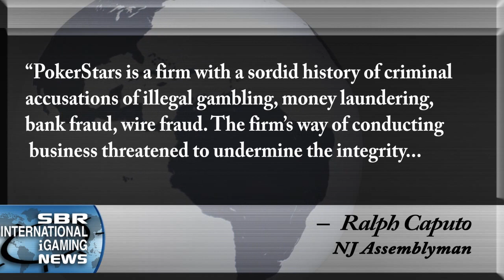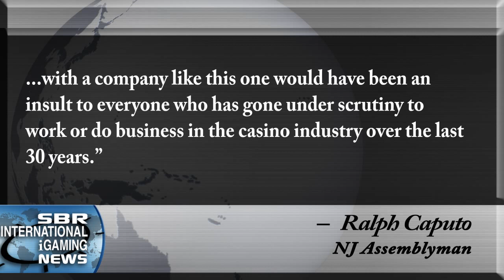PokerStars purchase of Atlantic City casino falls through, SBR iGaming News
Sportsbook Review.com provides an SBR iGaming News update.

PokerStars' planned purchase of the Atlantic Club Casino Hotel has for the moment fallen apart. The Hotel's Chief Operating Officer Michael Frawley addressed the press Wednesday but did not offer specifics on what led to the deal being scrapped, just weeks after PokerStars applied to the NJ Division of Gaming Enforcement (DGE).

Follow SBR on Twitter @SBRreview